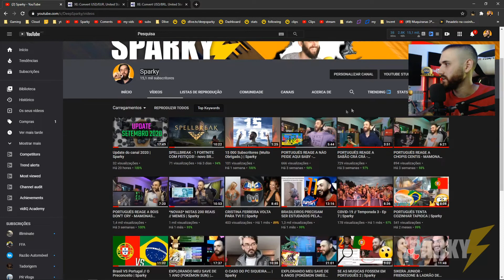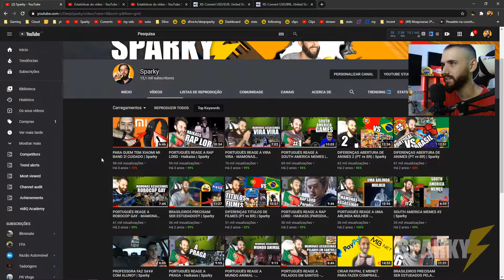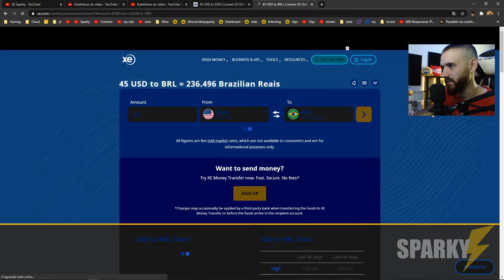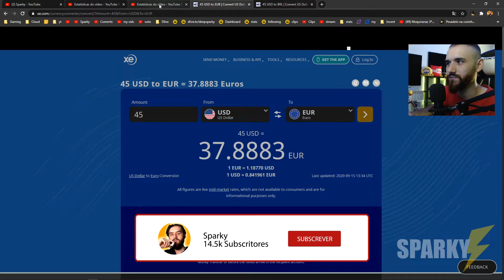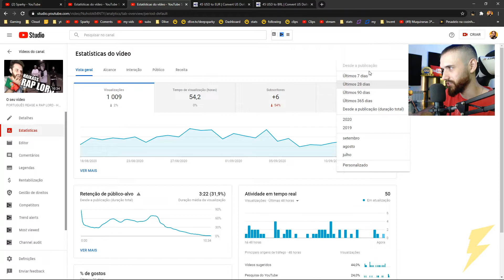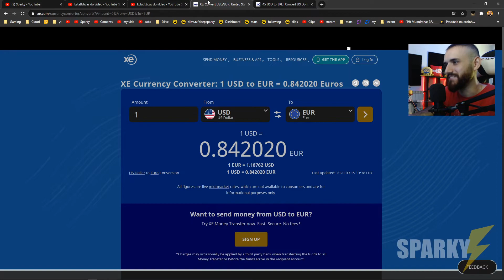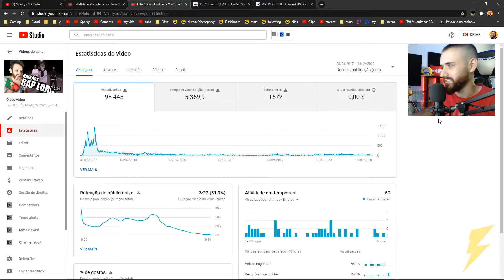QUANTO GANHEI $$ COM 100 000 VIEWS EM VIDEOS ? | Sparky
\/ Carrega em "Mostrar Mais" \/